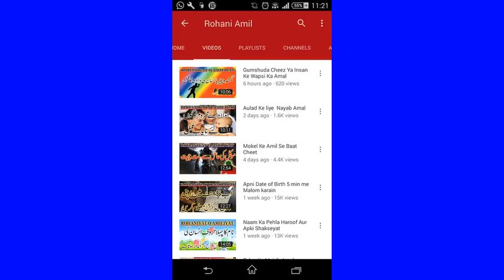aanganabaddee karyakartaon ke sath aaii kangres our samajavadee parttee